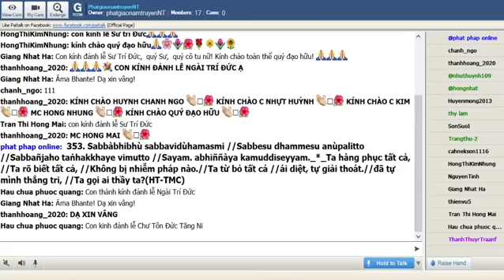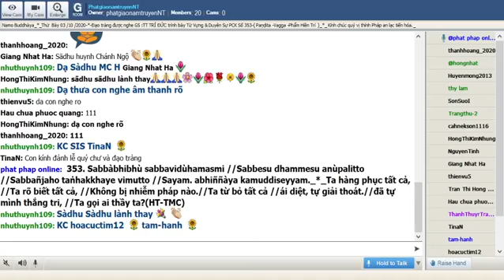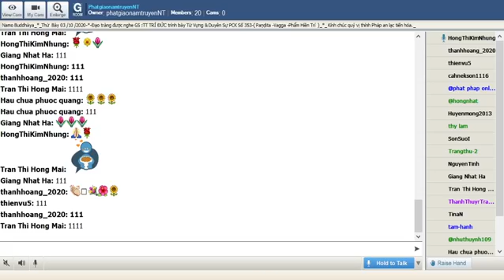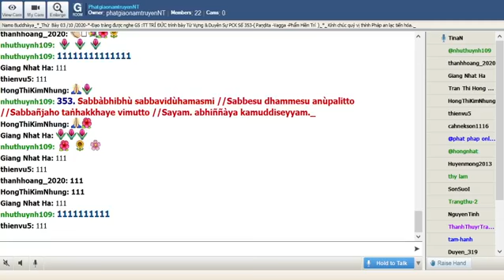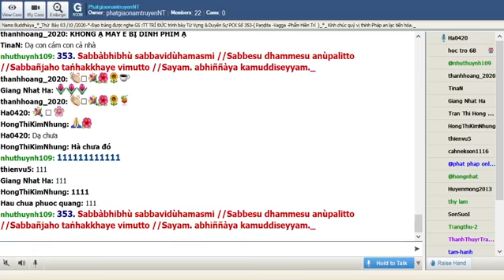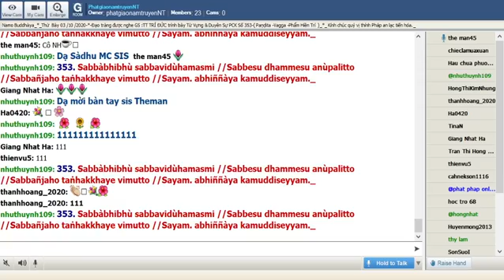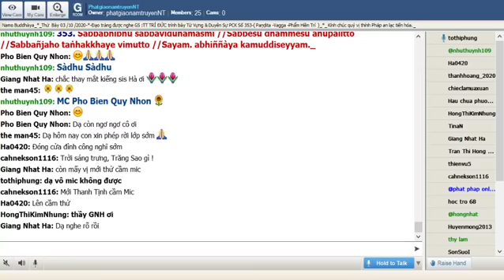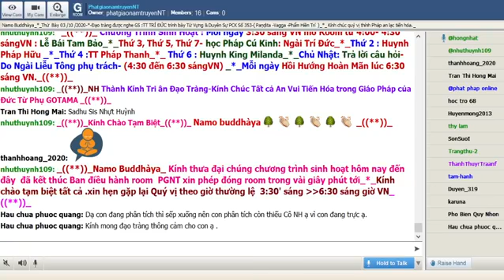03-10-2020_Room PhatgiaonamtruyenNT - Ngài Trí Đức giảng Pháp Cú Kinh.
PhatgiaonamtruyenNT Thứ Bảy Oct 03-2020. Ngài Trí Đức giảng duyên sự Pháp Cú Kinh Số 353.

*353. Sabbābhibhū sabbavidū' ham asmi // sabbesu dhammesu anū palitto// Sabbañjaho taṇhakkaye vimutto // sayaṁ abhiññāya kam uddiseyyaṁ

*353. Ta hàng phục tất cả,// Ta rõ biết tất cả,// Không bị nhiễm pháp nào.// Ta từ bỏ tất cả // Ái diệt, tự giải thoát.// Ðã tự mình thắng trí,// Ta gọi ai thầy ta?(HT-TMC)

*353. Mọi thí, pháp thí vô song! // Hương thơm thù thắng // chẳng đồng pháp hương,// Niềm vui "pháp hỷ" khó lường // Ái diệt tối thượng,khổ ương tận lìa!(HT-Giới Đức)